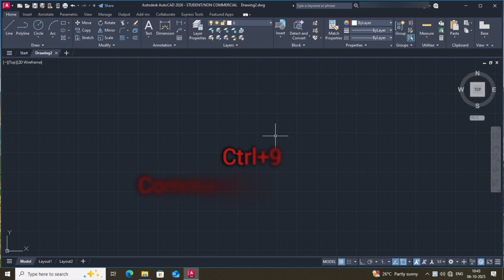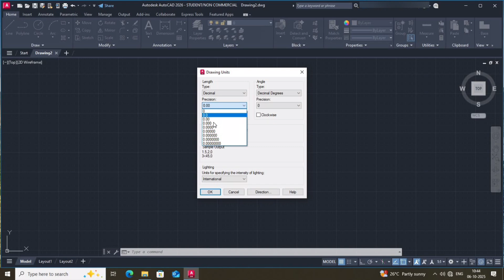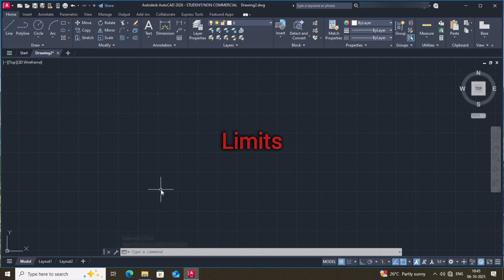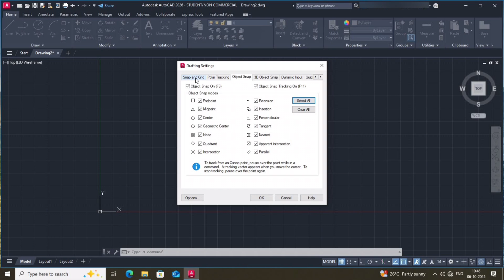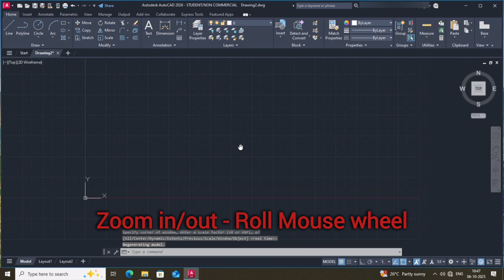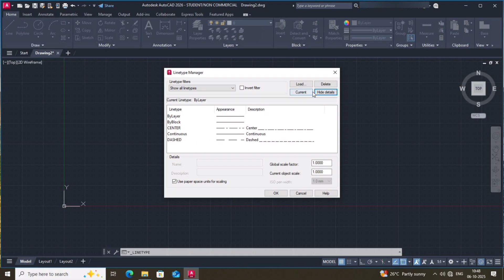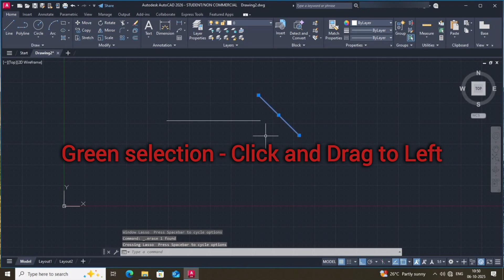AutoCAD 2D Basics Explained | Perfect Start for Engineering Graduates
Get started with AutoCAD 2D in this beginner-friendly introduction designed for engineering students. Learn the interface, basic tools, and key concepts you need to start creating professional 2D drawings with confidence. Perfect for first-time users and aspiring engineers!